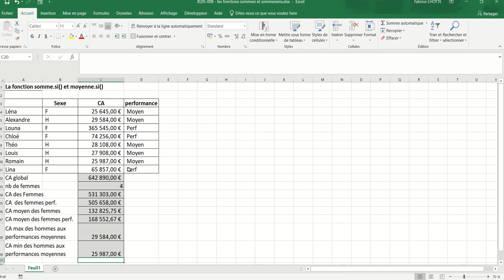XL05 - Excel 023 - Les fonctions Max.Si.Ens() et Min.Si.Ens()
- La fonction Max.Si.Ens() permet d'extraire la valeur maximale d'un sous-ensemble déterminée par un/des critère(s).
- La fonction Min.Si.Ens() permet d'extraire la valeur minimale d'un sous-ensemble déterminée par un/des critère(s)